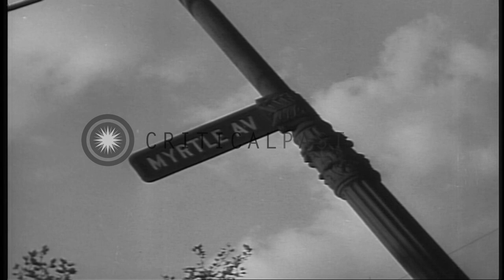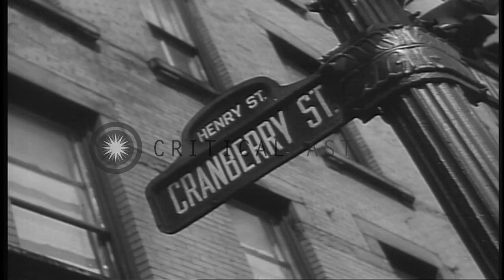Various buildings and Brooklyn Bridge in Brooklyn, New York. HD Stock Footage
Various buildings and Brooklyn Bridge in Brooklyn, New York.

Film titled 'Brooklyn USA' based on Brooklyn borough of New York City. Brooklyn Bridge spanning East River in New York City. Traffic along road. Various buildings in Brooklyn. View of Manhattan skyline of skyscrapers, as seen from Brooklyn. Commercial establishments with signs in various languages, including: Spanish, Italian, and Arabic. Alamphon Arabic Records shop. Brooklynites dresses as native American Indians play music. People sitting on benches, in the sun. Street signs for Myrtle Avenue and Herkimer Street. Building with sign reading: "Greepoint. Post No. 24, American Legion." Sign reads 'T.S.F.T.P.O.D.R.A.B Sidney H. Ascher'. Official walks down the steps of a brownstone apartment building. He speaks to the camera. Milestone with directions and distances inscribed on it, including "10 1/2 miles to N. York ferry." Street signs at intersection of Lady Moody Square and Avenue U. Historic homes and building. Brownstone homes in fashionable district near Garden Place. Sign at corner of Fulton Street and Pineapple Street. Sign for Orange Street. Signs at Vine Street and Columbia Heights,at Cranberry and Henry Streets,and at Poplar, Willow, and Middagh Streets. Location: Brooklyn New York. Date:  1947.

57,000+ broadcast-quality historic clips for immediate download.